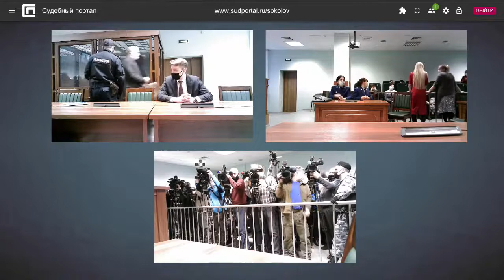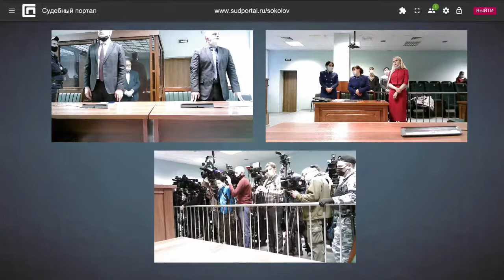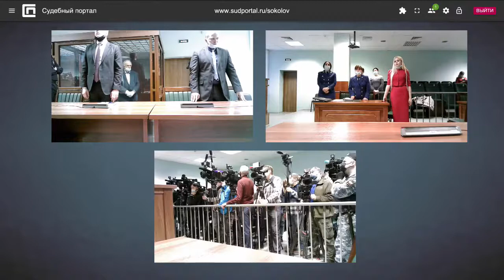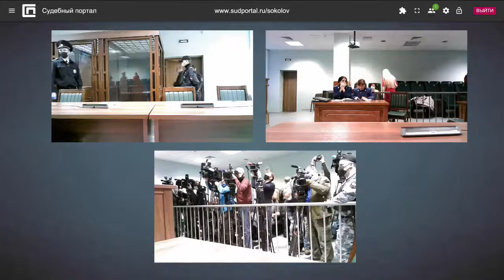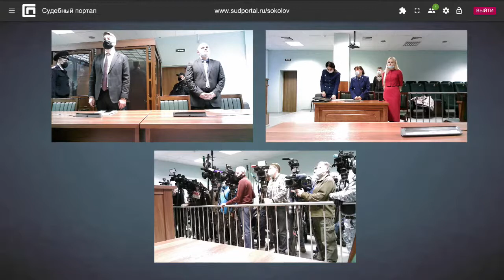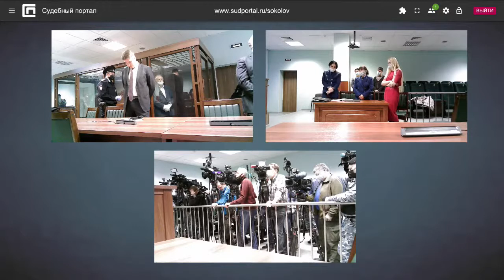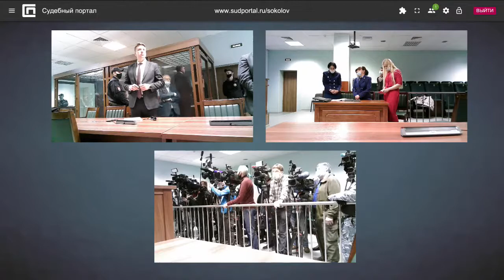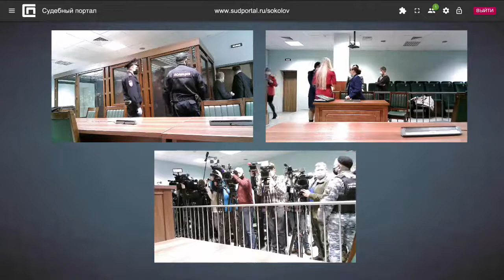25.12.2020 - Приговор Сиру Соколову! Сиру дали 12,5 лет строгого режима!!!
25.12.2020 - Приговор Сиру Соколову! Сиру дали 12,5 лет строгого режима!!!